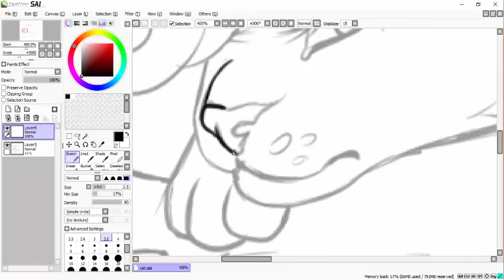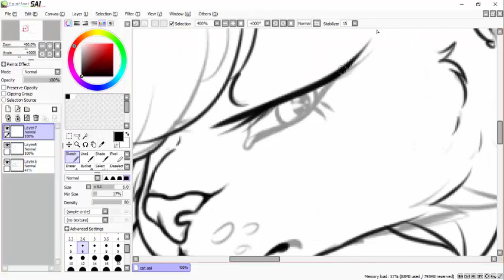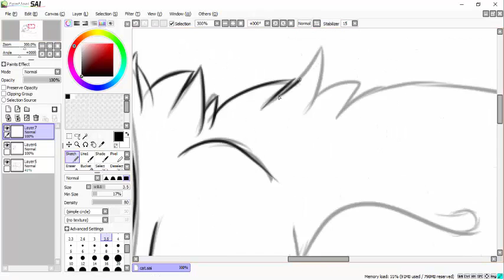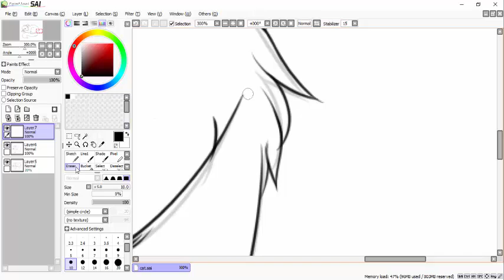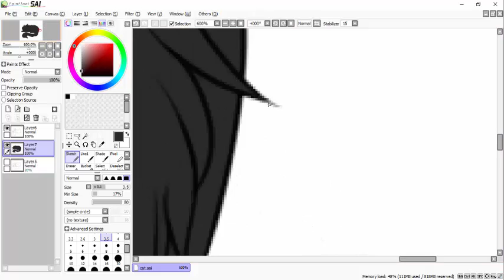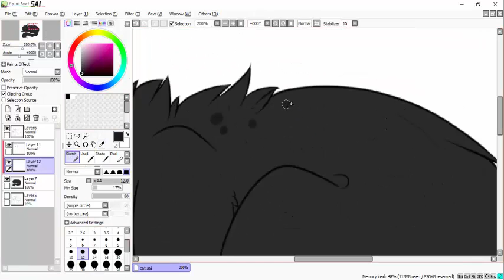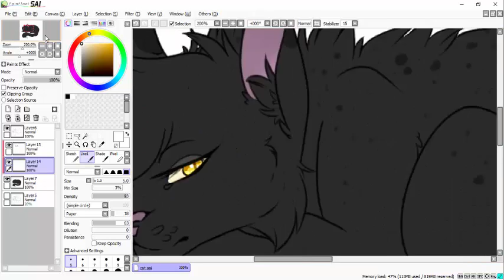NightFeather *SpeedPaint*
Decided to finally make a REF sheet for my warrior cat character Nightfeather. I've had her for over three years and haven't made her a ref sheet...
Only ever made art of her.
So her character was really needing this!

—♚Crywolf, Wake [E-bow]♚—
—♚Crywolf, Rising, Rising♚—

—♚DeviantArt♚— NIGHTLlGHT
—♚Dragons Den♚— NightLight

Programs Used:
—♚Camtasia 8.5♚—